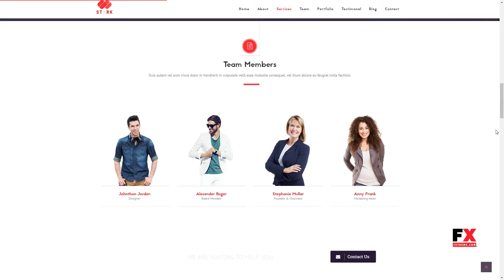Stark - Creative WordPress Theme Errol Noboru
Software Version WordPress 4.8.x, WordPress 4.7.x, WordPress 4.6.1

 Layout Responsive

 Tags agency, blog, creative, multipurpose, one page, personal, portfolio, responsive